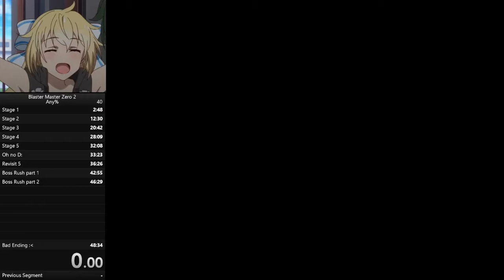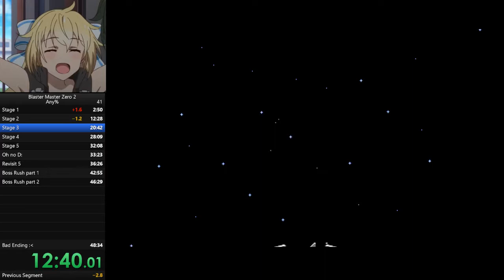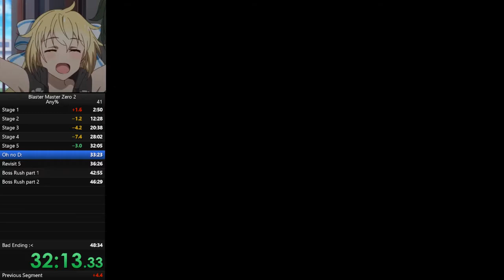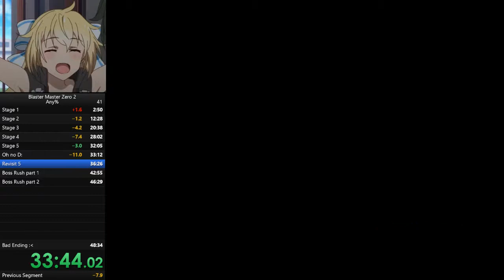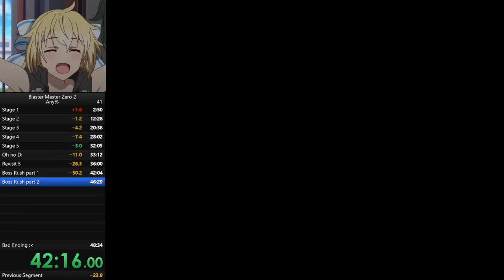Blaster Master Zero 2 - Any% - 22/07/2019 (old WR)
Birthday attempt!!! (25)
RTA: 47:16
IGT: 43:08